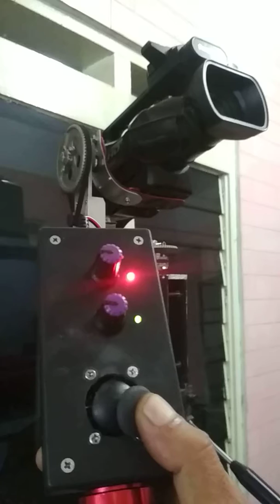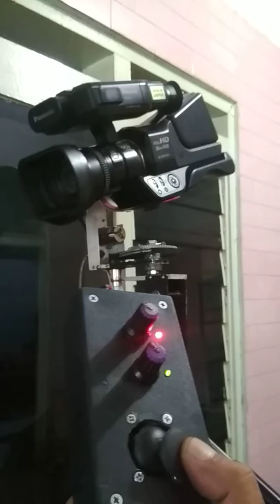Cara menggunakan remote control head mini jibb